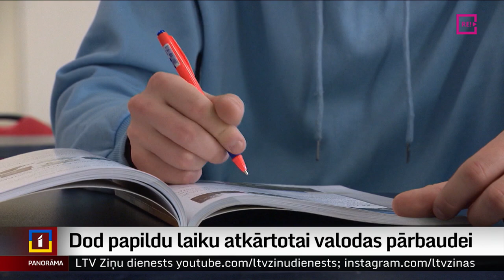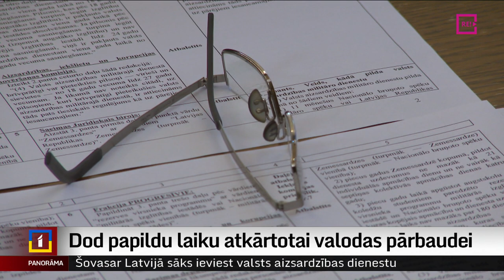Dod papildu laiku atkārtotai valodas pārbaudei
Saeima šodien galīgajā lasījumā pieņēma grozījumus Imigrācijas likumā, kurā atbilstīgi Iekšlietu ministrijas priekšlikumiem noteikti nelieli atvieglojumi uzturēšanās atļauju pagarināšanai Krievijas pilsoņiem. Likumā paredzēta iespēja divas reizes kārtot latviešu valodas eksāmenu, un pagarināts termiņš, kādā būs jāizskata pieteikums atļaujas saņemšanai. Turpina Madara Līcīte.